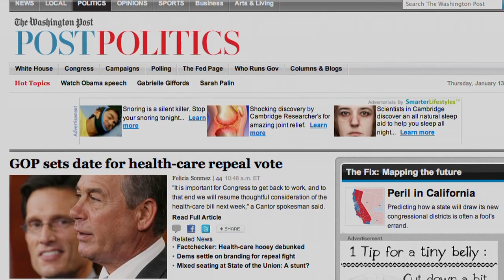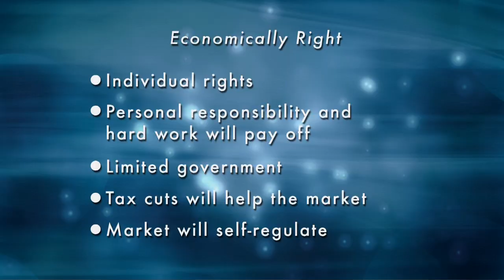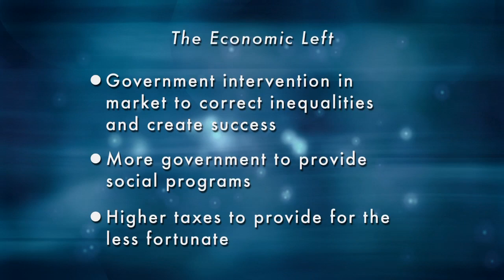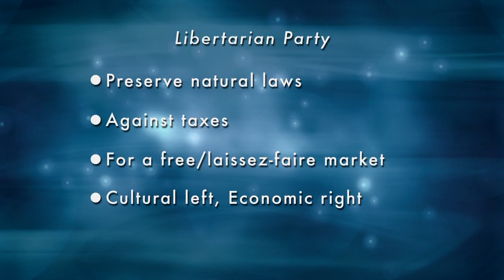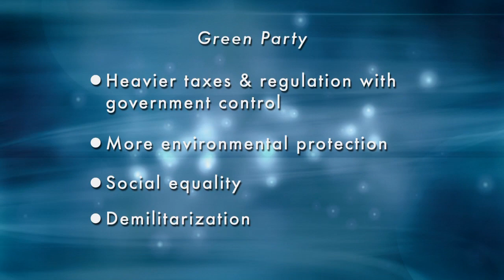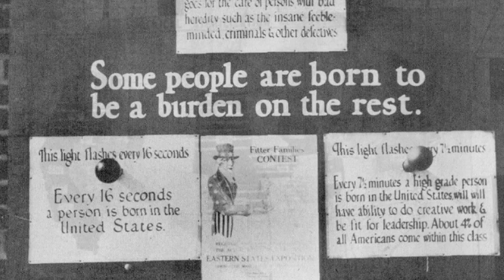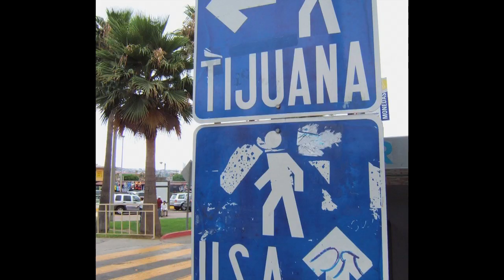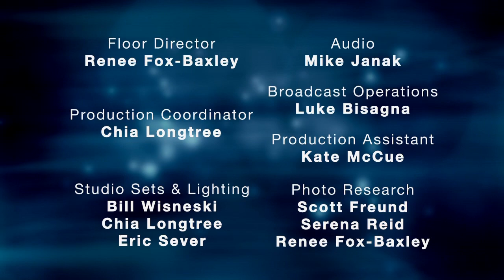Confusion to Clarity: Understanding Our Politics